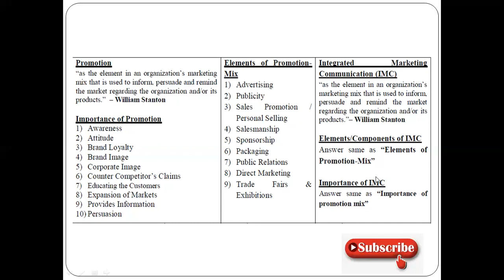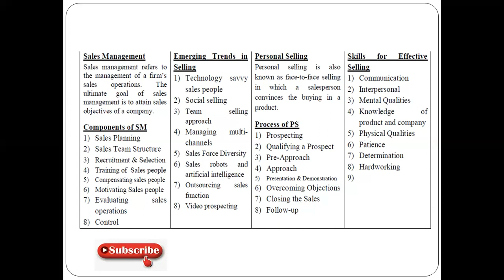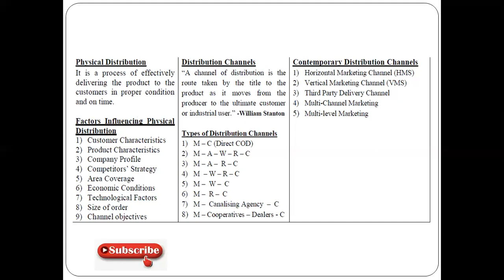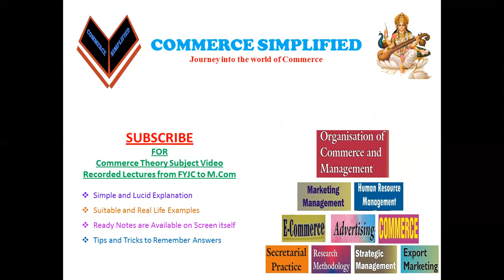TYBCOM Sem-V Commerce-V (Marketing) Module-III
TYBCOM Sem-V

Commerce-V (Marketing)

Module-III